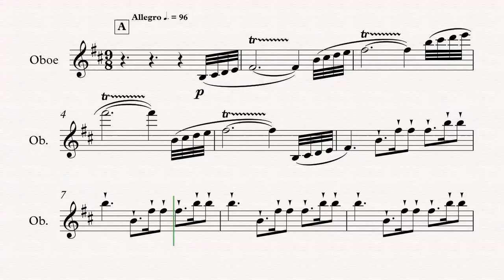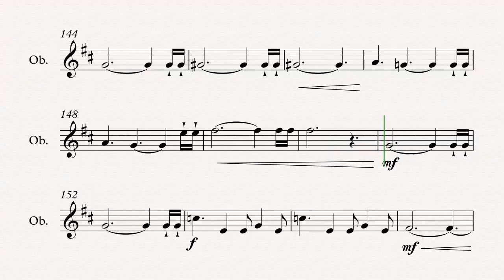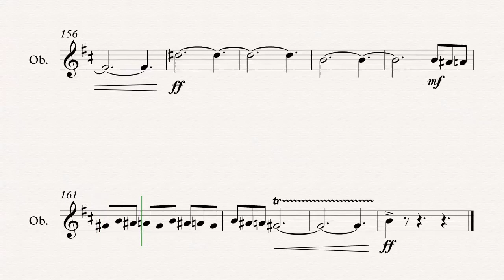Oboe - Ride of the Valkyries - Richard Wagner - Sheet Music, Chords, & Vocals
Oboe sheet music, chords, and vocals of Ride of the Valkyries - Richard Wagner

Learn to play Ride of the Valkyries and play along!